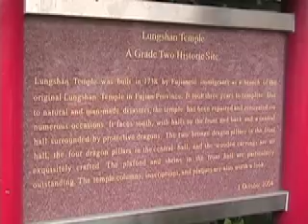Lungshan Temple part 2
We never figured out exactly what this festival was all about, but as you can see and hear, it was pretty festive